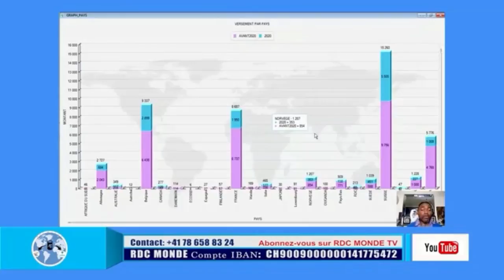LE 24/01/2022 3ANS DE POUVOIR, POUR QUEL BILAN ?